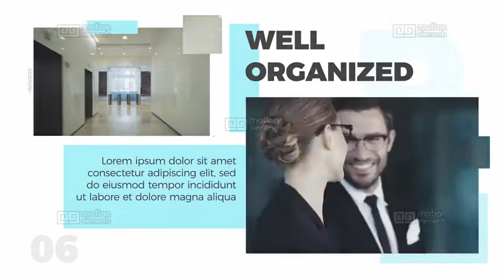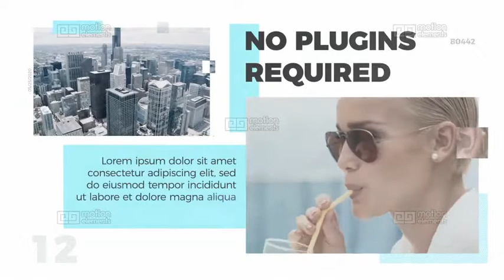Corporate Slides After Effects Templates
Project Informations
Corporate Slides is a professional and well-designed After Effects template. You can use it for corporate presentations, business slideshows, product promotions, events video, conferences and much more. It's very easy to use just add your media, replace text, make adjustments you need and hit render for an amazing video.

Supported version AE: CS6 and above;
No plug-ins required
Resolution: FullHD 1920x1080
Work with Photo and Video
Color Control
Easy to customize
Universal Expressions
Modular construction
Images an video used in the preview are not included.